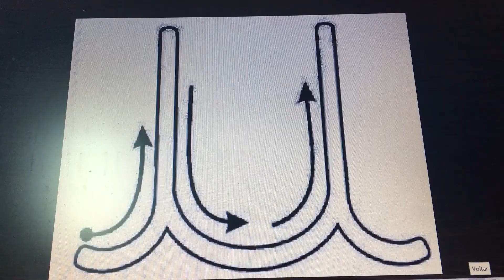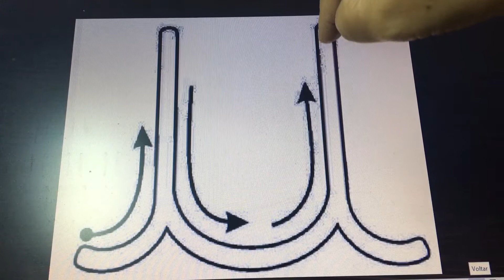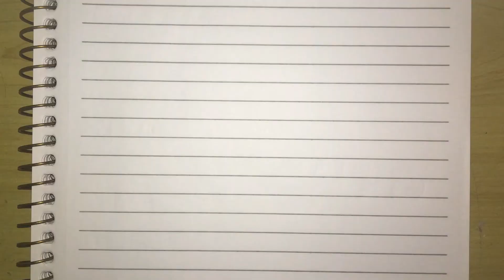Escrevendo a vogal u minúscula